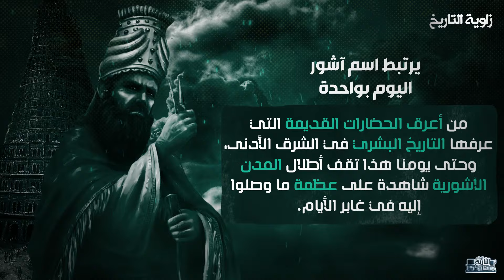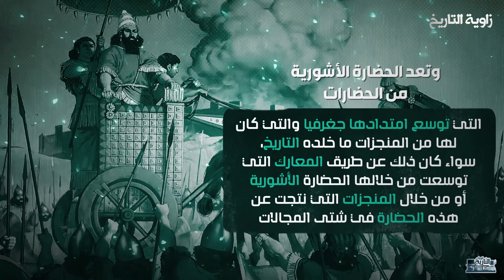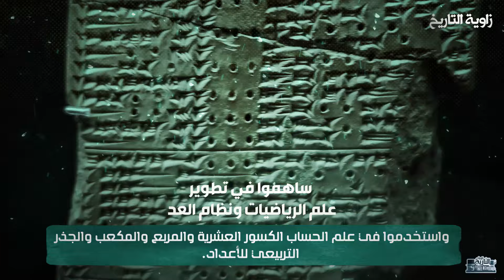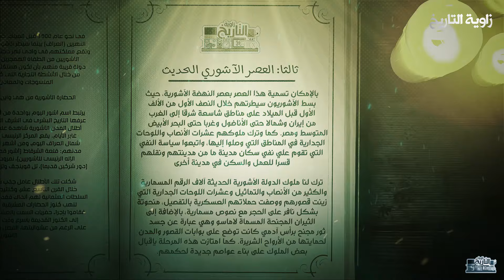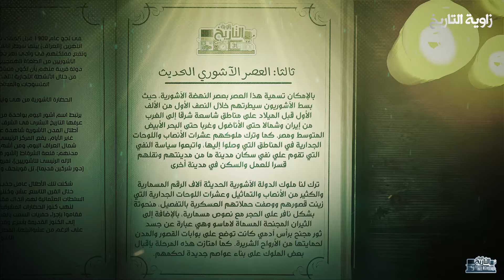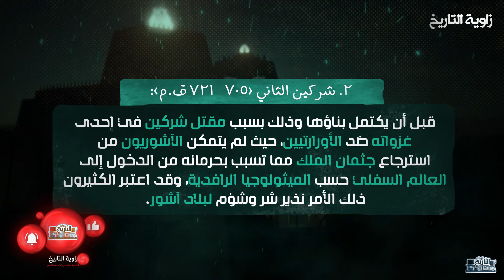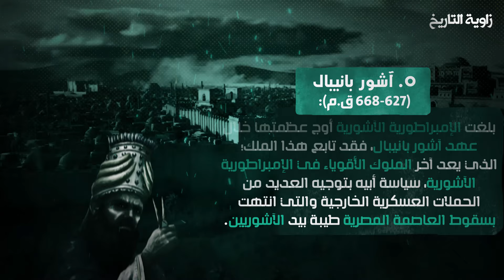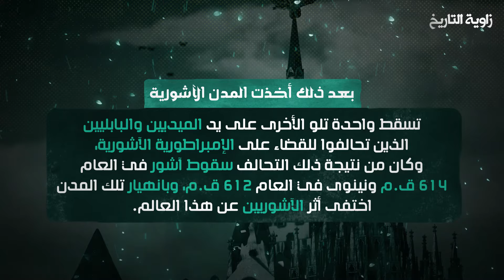تاريخ الآشوريين.. من هم ومن أين أتوا لماذا عدد الايام لديهم 12 ساعه فقط، كيف دونوا طوفان النبي نوح!